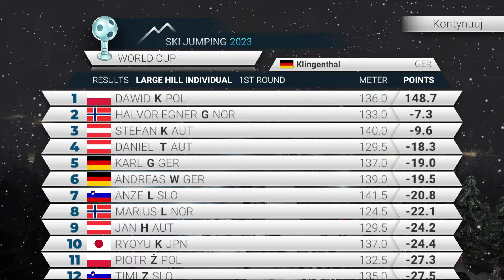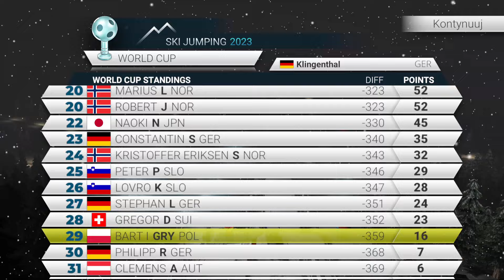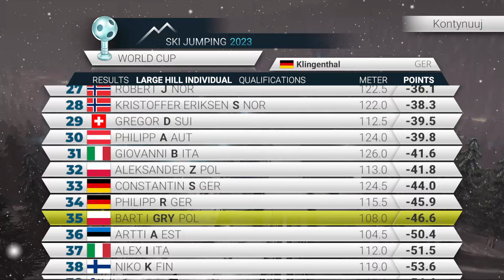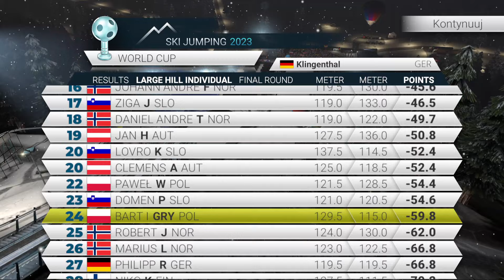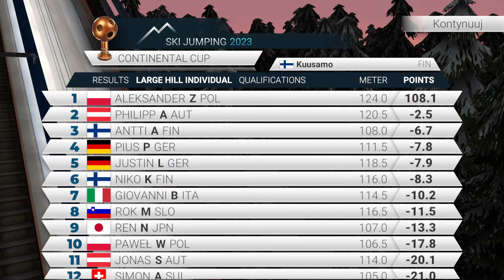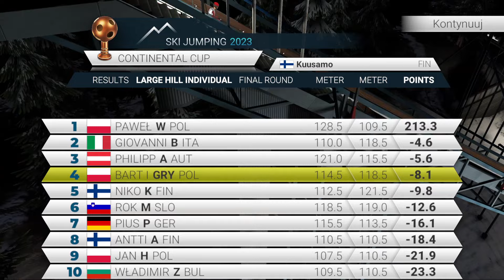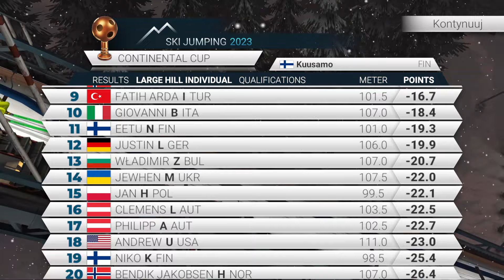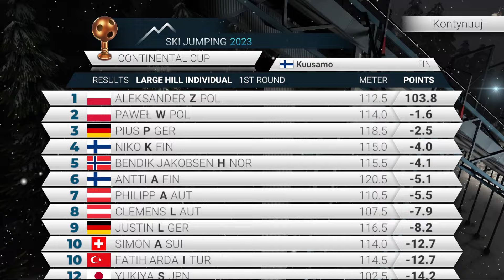Ski Jumping 2024 - Pniemy się w górę #16 (Sezon 2)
Zawody na:
- Klingenthal K125
- Kuusamo K120

Ski Jumping 2024.
Gra 3D z widokiem zza pleców skoczka.

Rozpocznij karierę i weź udział w zmaganiach o trofea.
Wiernie odwzorowane skoczne z całego świata.

- Rozwijaj umiejętności
- Inwestuj w najnowszy sprzęt
- Unikaj kontuzji
- Zdobądź zaufanie trenera i awansuj na najbardziej prestiżowe imprezy

Skoki narciarskie